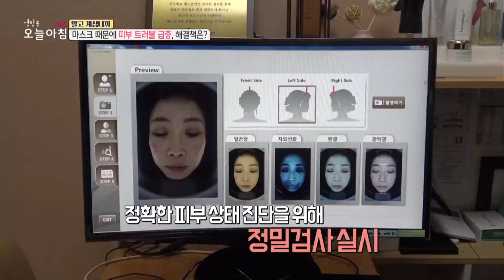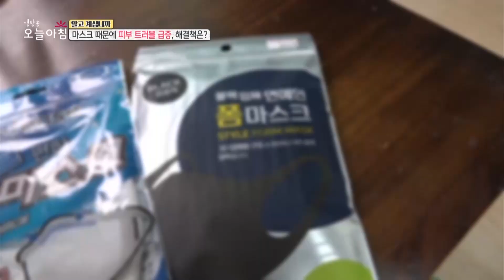[생방송 오늘 아침] 마스크 때문에 피부 트러블 급증, 해결책은?, MBC 210429 방송